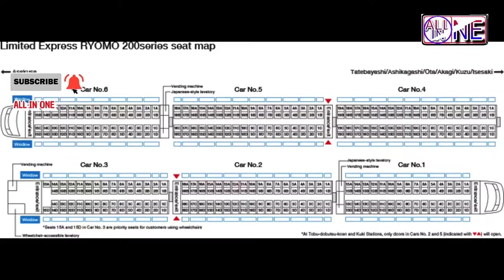Limited Express RYOMO/Tobu Railway’s limited/railway collection/Japan technology/allinone collection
Limited Express RYOMO
“Ryomo” is the nickname for Tobu Railway’s limited express train operating between Tokyo, Tochigi, Saitama and Gunma prefectures. The 200 and 250 series cars are used, and mainly runs between Asakusa and Akagi stations via the Isesaki and Kiryu Lines, stopping by Tatebayashi, Ashikagashi, Ota and Isesaki along the way. || nepali in japan nepalivlog || car vlogger||4K DoubleTake video||230422Japan gopro hero10

2023 ©️ Nocopyright